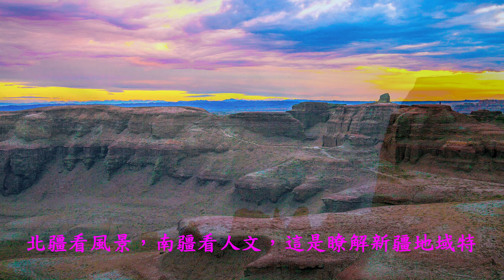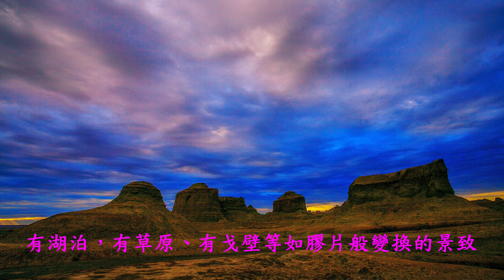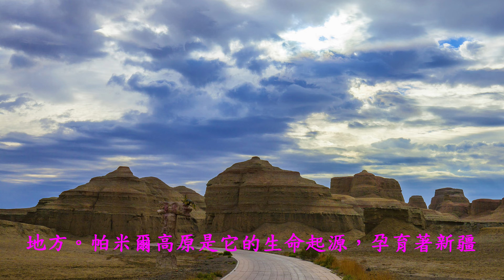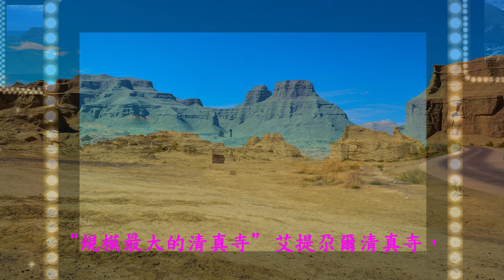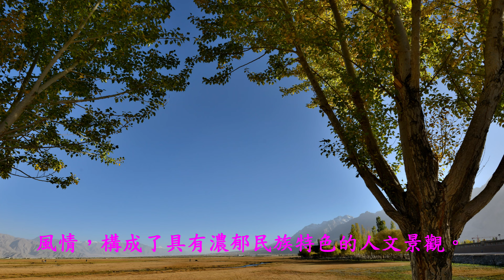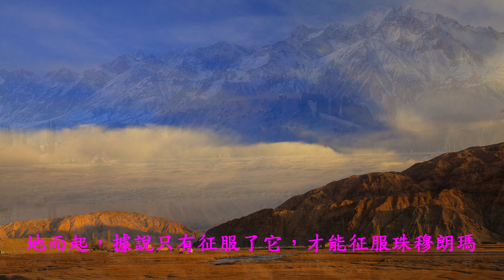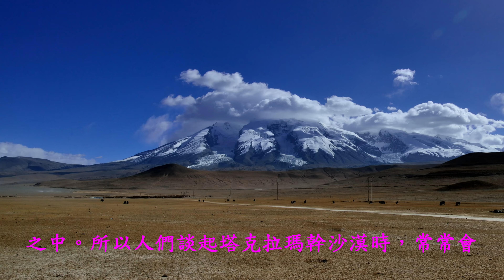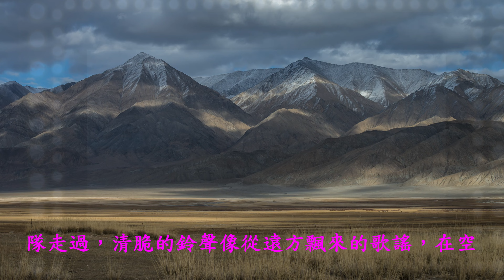南疆風景篇(四)4K